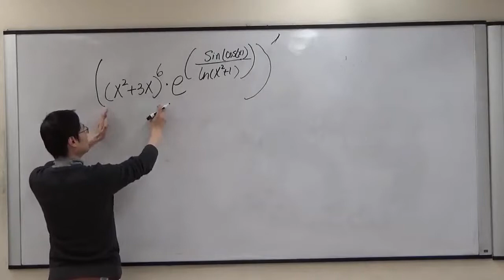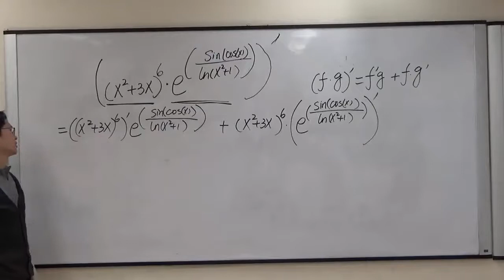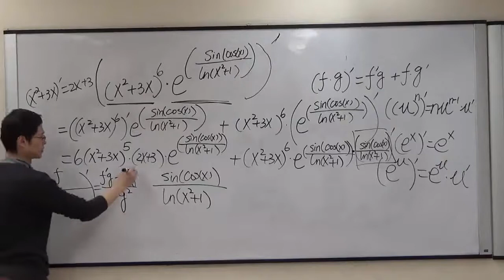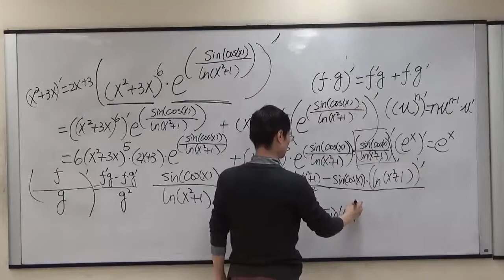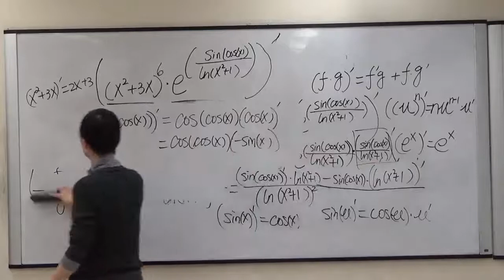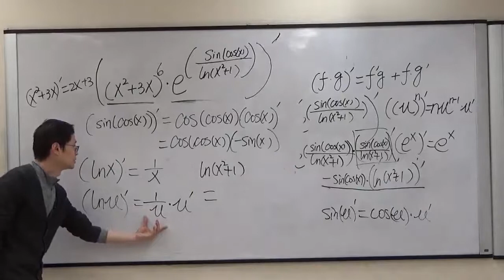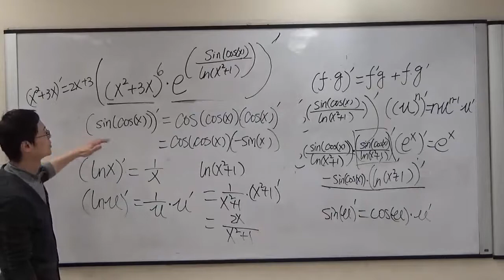Derivative Rules Practice - BMCC(CUNY) Prof.Xin MAT301 Second Practice Exam Solution